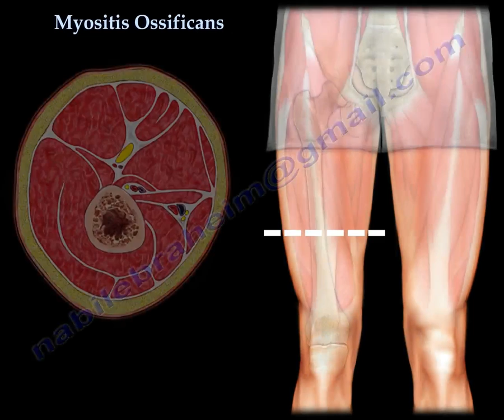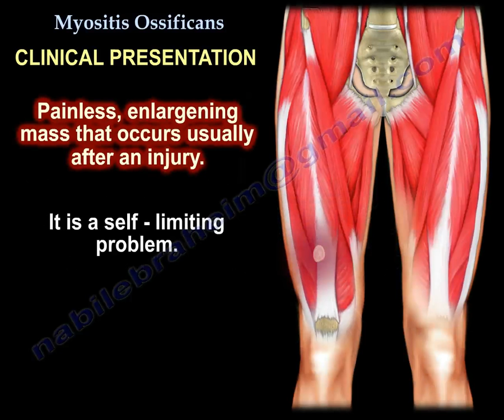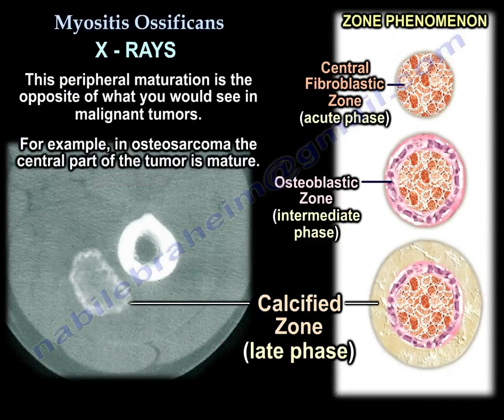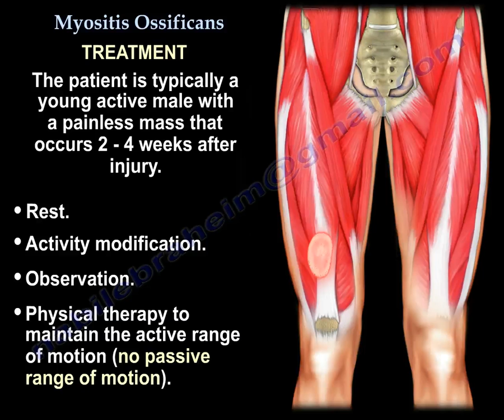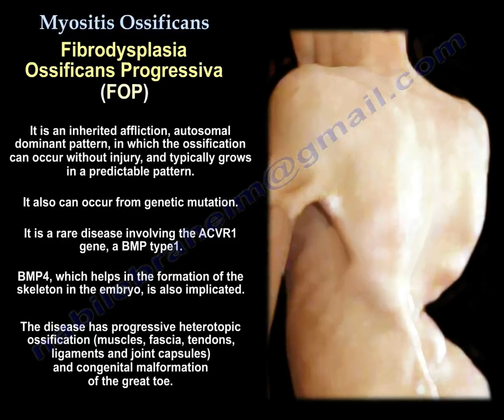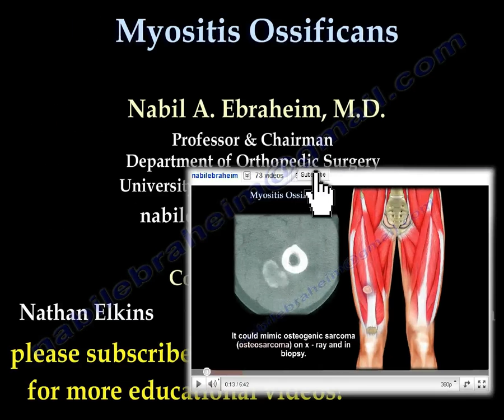Myositis Ossificans - Everything You Need To Know - Dr. Nabil Ebraheim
Dr. Ebraheim’s educational animated video describes   the condition of Myositis Ossificans. Bony formation within a muscle secondary to a blunt trauma. It could mimic osteogenic sarcoma (osteosarcoma) on x-rays and in biopsy. The condition occurs in young active males due to trauma to the muscle and soft tissues (hematoma in the muscle). The muscles that are usually involved include the quadriceps muscle, brachialis muscle, gluteal muscles and deltoid muscles.
Clinical presentation: Pain, tender swelling and decreased range of motion will usually occur within days of the injury. Painless, enlarging mass that occurs usually after an injury. It is a self-limiting problem.
X-rays: The mineralization occurs about 3 weeks after the injury. Initially you will find faint, irregular soft tissue density called dotted veil pattern. This is followed by a “zoning pattern: as the mineralization progresses. You will find that “zoning” is like an egg shell that is mineralized from new bone that appears usually after trauma. This peripheral maturation is the opposite of what you would see in malignant tumors. For example, in osteosarcoma the central part of the tumor is mature. The differential diagnosis may include extraskeletal osteosarcoma (soft tissue osteosarcoma) or periosteal osteosarcoma. CT scans of myositis ossificans will show the “egg shell” calcification.
Treatment: The patient is typically a young active male with a painless mass that occurs 2-4 weeks after injury. Treatment will include rest, activity modification, observations and physical therapy to maintain the active range of motion (no passive range of motion). Do not excise it in early stages because this will lead to recurrence. The size of the mass will usually decrease after 1 year. Follow up x-rays will be needed. If surgery is indicated, it should be delayed until the lesion is mature (may take up to one year). Some people will go early. There is a risk that the mass may return.
Fibrodysplasia Ossificans Progressiva (FOP): It is an inherited affliction, autosomal dominant pattern, in which the ossification can occur without injury, and typically grows in a predictable pattern. It also can occur from genetic mutation. It is a rare disease involving the ACVR1 gene, a BMP type1. BMP4, which helps in the formation of the skeleton in the embryo, is also implicated. The disease has progressive heterotopic ossification (muscles, fascia, tendons, ligaments and joint capsules) and congenital malformation of the great toe.